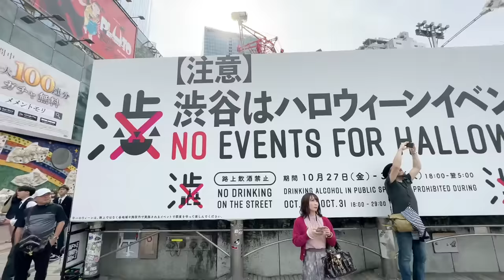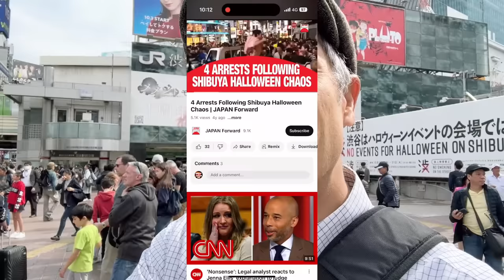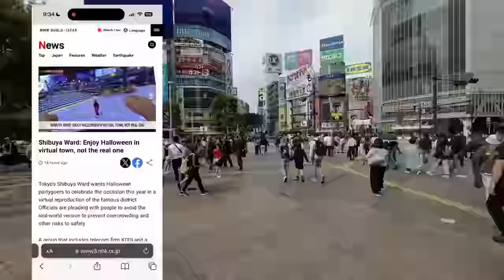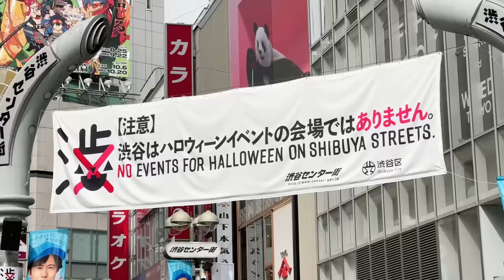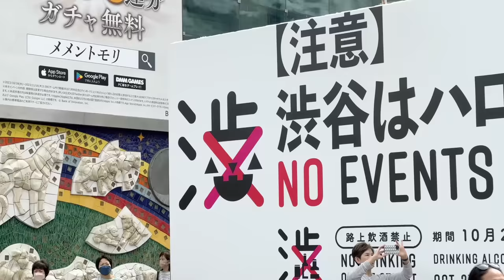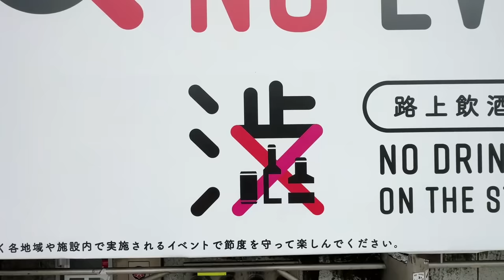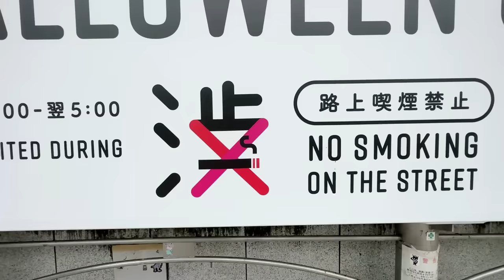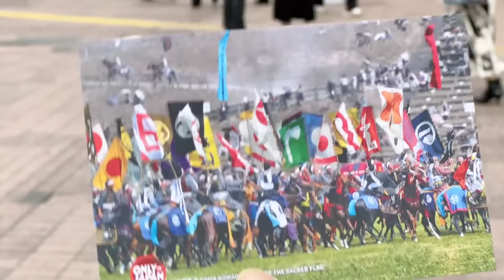Shibuya HALLOWEEN is Cancelled, For Real - Here’s Why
Tokyo is a lively place for partying, and over the last 8 years, the streets of Shibuya have become a worldwide attraction online as young people dress up, drink — and make trouble. There were just enough to do this one the years to rethink the event. The arrest of a streamer has also made this point of view much stronger. Will it come back? I don’t think so but there is a virtual Shibuya Halloween which — seems pretty lame.